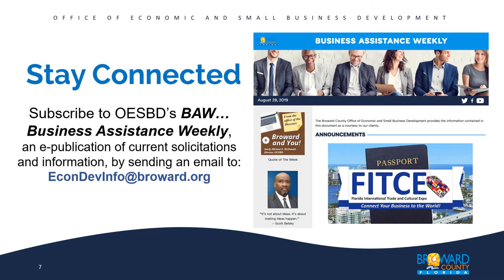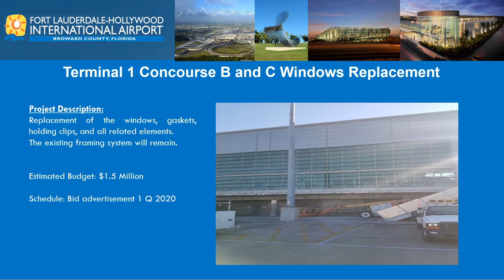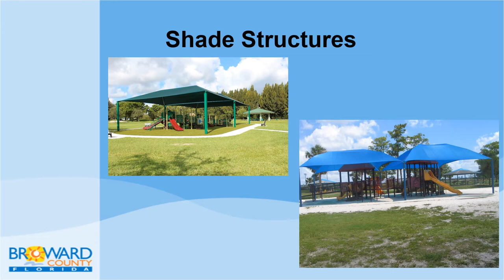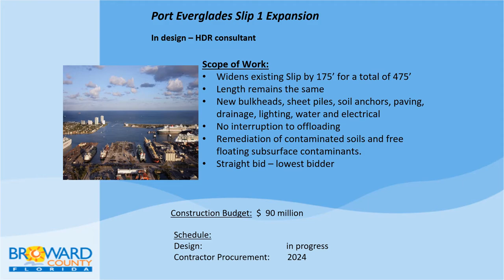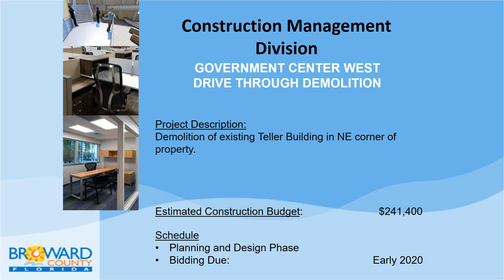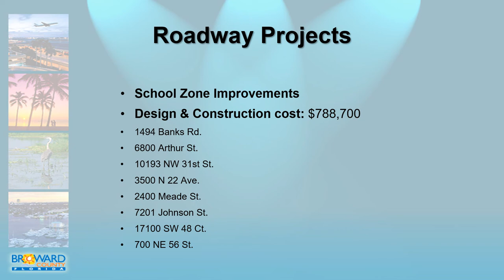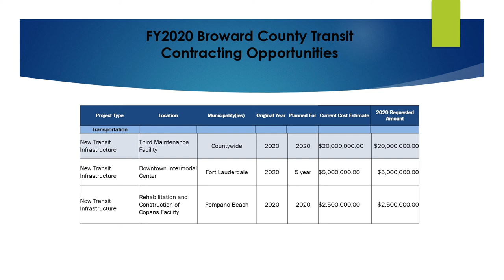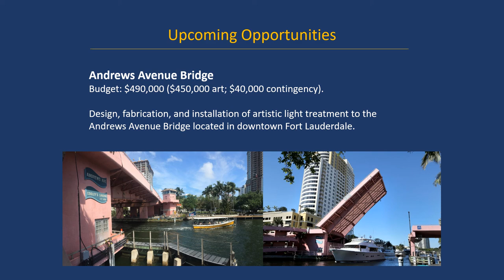FY20 Capital Projects and Contracting Opportunities PPT Slides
On October 17, 2019, the Broward County Office of Economic and Small Business Development hosted the annual Business Development Workshop highlighting upcoming opportunities. View the PowerPoint slide deck used during the event. (No Audio)